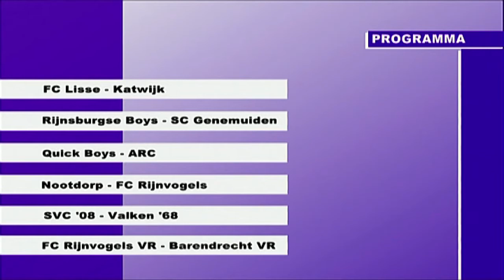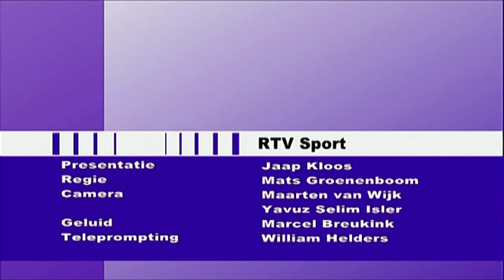RTV Sport 4-3-2013